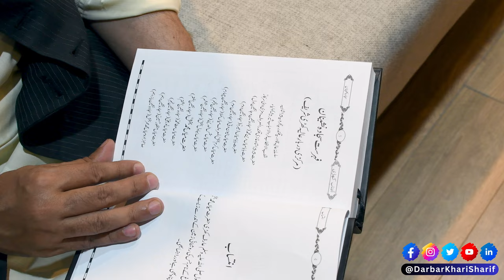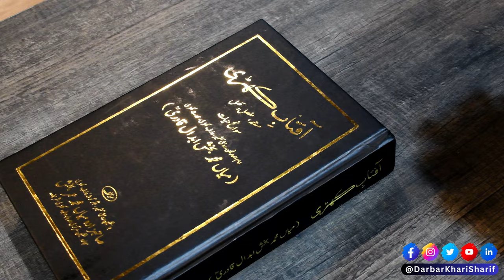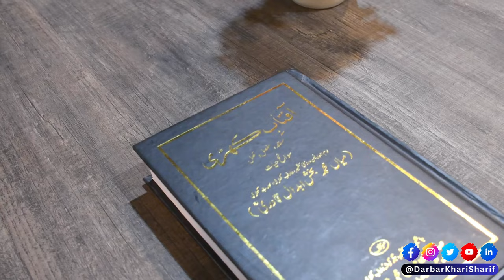Mian Umar Bakhsh Uncovers Darbar Khari Sharif's Secrets | Aftab E Khari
Welcome to our captivating YouTube video where Mian Umar Bakhsh, the esteemed author of "Aftab E Khari," illuminates the hidden secrets of Darbar Khari Sharif. Prepare to embark on a remarkable journey through time as Mian Umar Bakhsh, the Sajjada Nasheen, unveils the profound history of Mian Muhammad Bakhsh. With great expertise and profound insight, he delves into the depths of this legendary figure's life, offering a unique perspective on his legacy. Join us as we unlock the mysteries, uncover the untold stories, and gain a deeper understanding of the significance of Darbar Khari Sharif. Don't miss this incredible opportunity to explore the rich heritage and unveil the captivating secrets alongside Mian Umar Bakhsh.